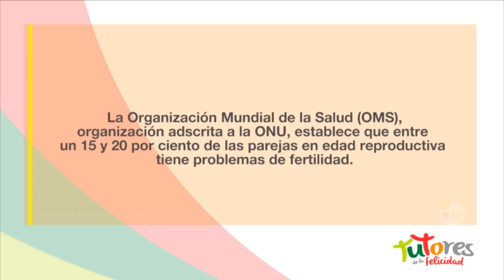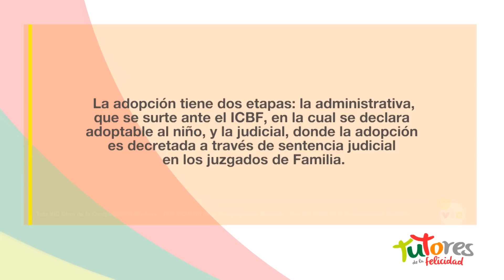Tutores De La Felicidad | Capítulo 38 (Oscar Gómez) - Tele VID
Historias de superación y de fe, donde nuestros invitados nos comparten que Dios siempre nos da nuevas oportunidades y que podemos pasar de la oscuridad a la luz resurgiendo y convirtiéndonos en Tutores de la Felicidad.

La fecundidad del amor
Invitado: Oscar Gómez